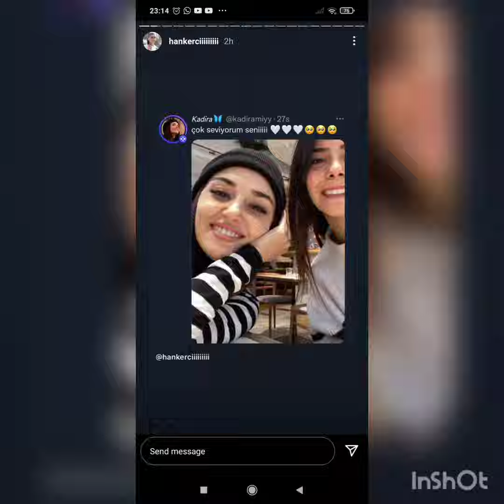Hanker Cifti Dun Akşam Restorana Giderken Arabada Romantik Pozlar Paylaşdı